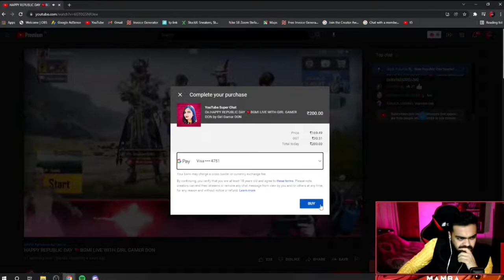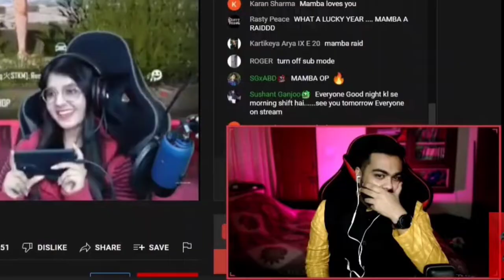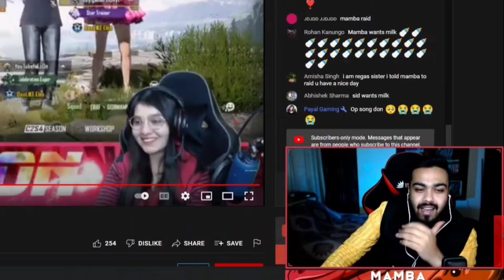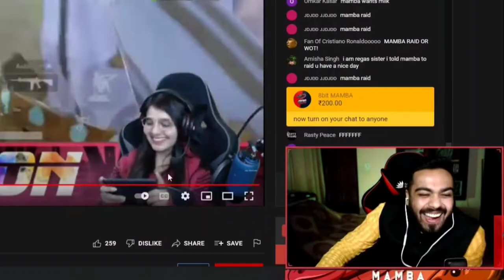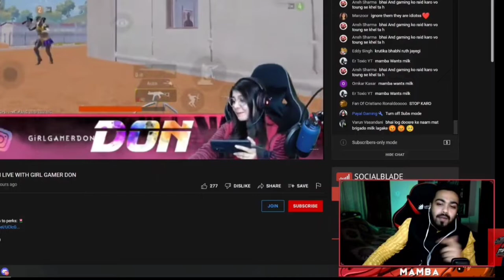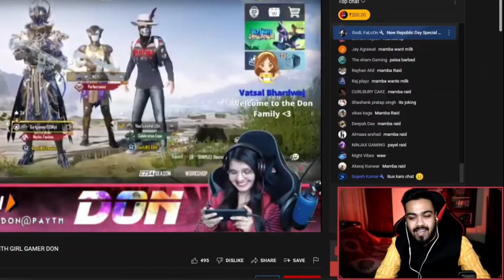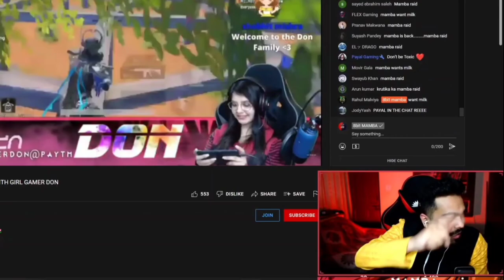Mamba Most Funny Moments During Raid On Girl Gamer 😂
Mamba funny Highlights,
Mamba savage moments with krutika,
Mamba highlights,
Mamba stream highlights,
8bitmamba,
Mamba8bit,
Krutika Plays,
Krutika yt,
Krutika pubg,

Guys This Channel Will Provide You Amazing Highlights, News Of Complete Gaming Community.

* * * * NOTE * 🧐 *--*

❤️❤️1 ROYAL PASS GIVE AWAY IS ON THE WAY I KNOW THIS IS NOT THAT SO MUCH BUT I HOPE WITH YOUR SUPPORT GUYS I WILL INCREASE GIVEAWAYS DAY BY DAY❤️❤️

😂BHAI AGAR VIDEO PASAND AAI ENJOY KIYA TO EK LIKE KR DENA YAAR NHI TO PAAP CHADHEGA MAA KASAM😂

💥💥👍*MUST WATCH PREVIOUS VIDEOS*👍💥🔥

* * INSPIRATION * * ❤️❤️

💥💥💥💥Sauvik D 💥💥💥💥

💥💥💥💥GameXpro💥💥💥💥

💥💥BGMI Version:-

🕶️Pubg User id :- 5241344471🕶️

     Pubg User Name :- LUCKY乛YT

💥💥Korean Version:-

🕶️User Name :- Luckyisplaying🕶️

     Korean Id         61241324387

(IN SHORT TATTI)😂

⚙️CLAW :- 4 FINGER WITH FULL GYRO ON